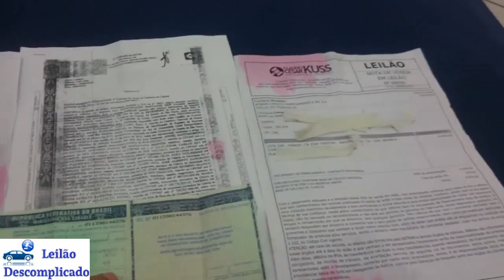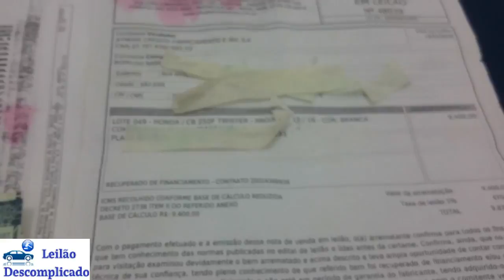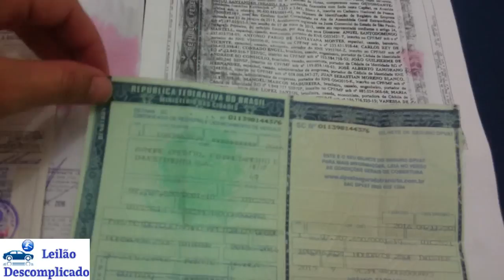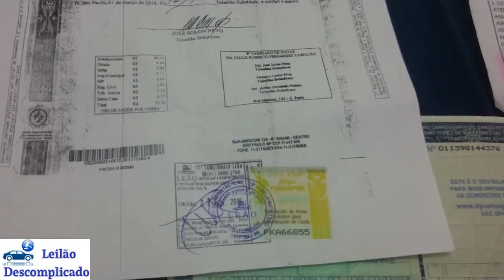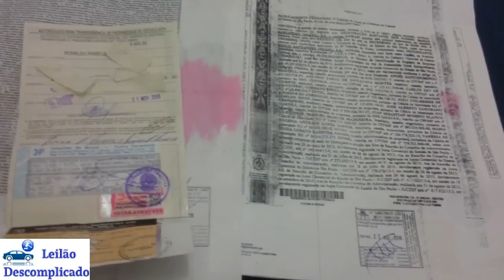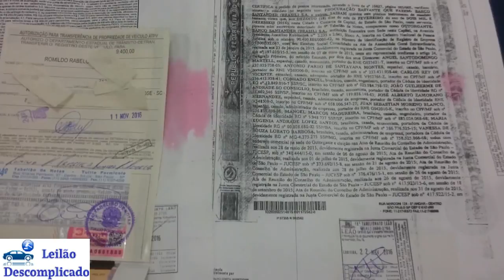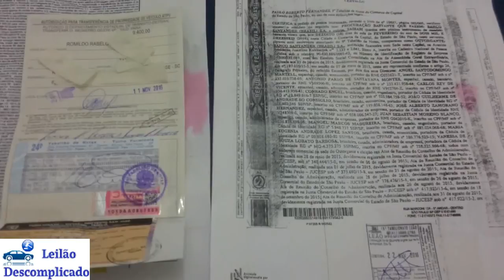Comprar Carro ou Moto no Leilão , Como Fazer a Transferência do Documento, Caso Pratico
Vizeu Leiloeiro
Milan Leilões
Nosso Leilão

Favareto Leiloeiro

VEJA TAMBÉM